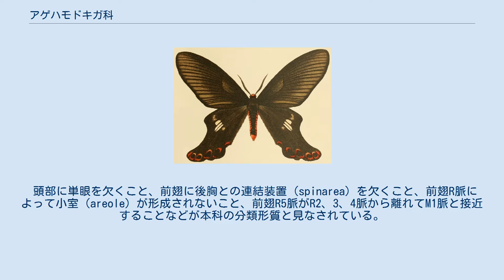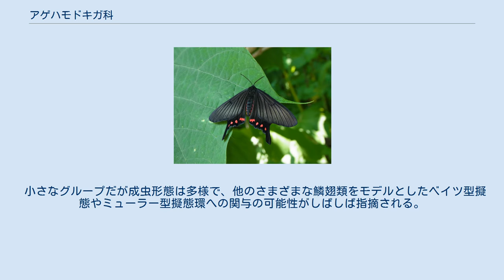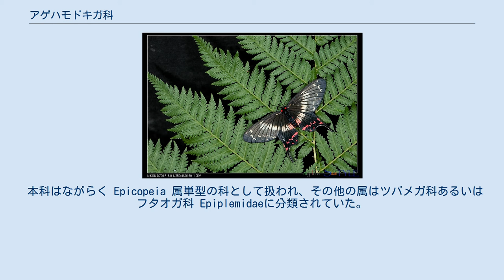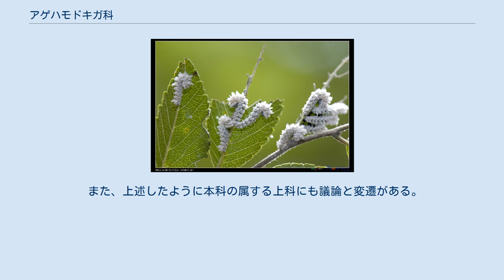アゲハモドキガ科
アゲハモドキガ科（Epicopeiidae）は鱗翅目（チョウ目）の科のひとつ。
本科が所属する上科には議論と変遷があるが、本稿では Minet & Scoble (1998) を採用した 岸田（編）『日本産蛾類標準図鑑』 を踏襲し、基本的にカギバガ上科に属するものとする。
 頭部に単眼を欠くこと、前翅に後胸との連結装置（spinarea）を欠くこと、前翅R脈によって小室（areole）が形成されないこと、前翅R5脈がR2、3、4脈から離れてM1脈と接近することなどが本科の分類形質と見なされている。
 本科は鱗翅目の中では小さな科のひとつで、既知の種は30種未満とされる。
分布は東洋区と旧北区アジアに限定される。
ほとんどが昼行性だが、夜間人工の灯りにも飛来する種も知られる。
 日本からはアゲハモドキ Epicopeia hainesii、オナガアゲハモドキ Epicopeia mencia、フジキオビ Schistomitra funeralis 、キンモンガ Psychostrophia melanargia の4種が知られているが、このうちオナガアゲハモドキは対馬から過去に幼虫が一度得られた記録があるのみである。
 小さなグループだが成虫形態は多様で、他のさまざまな鱗翅類をモデルとしたベイツ型擬態やミューラー型擬態環への関与の可能性がしばしば指摘される。
なかでもアゲハチョウ科と形態的によく似る Epicopeia 属は有名だが、擬態に関する化学生態学的な知見は不足している。
 幼虫期の解明はあまり進んでいない。
幼虫期が既知の日本および台湾産の4種はいずれも腹脚を計5対有し、体表が白い蝋状物質で覆われることが知られている。
白い蝋状物質を分泌する昆虫はボタンヅルワタムシ Colophina clematis（半翅目アブラムシ科）など複数の種、分類群で見られ、それらの昆虫が形成する擬態環にアゲハモドキの幼虫も関与している可能性を示す報告もなされている。
 2011年時点で9属20種が知られていたが、2017年にはベトナムから新属が、2019年から2020年には中国から数種が新種記載され、現在は10属30種ちかくが知られる。
 本科はながらく Epicopeia 属単型の科として扱われ、その他の属はツバメガ科あるいはフタオガ科 Epiplemidaeに分類されていた。
たとえば井上寛はフタオガ科の下位にフジキオビ亜科 Schistomitrinae を設置してフジキオビとキンモンガを含めたが、この亜科は現在では本科のシノニムとなっている。
現在の本科の分類は Joël Minet による整理を経たものである。
 また、上述したように本科の属する上科にも議論と変遷がある。
主として形態的な知見にもとづく分類の場合はカギバガ上科に含めることが多いが、近年の分子系統分析にもとづく分類ではシャクガ上科に含めることも多くなっている。